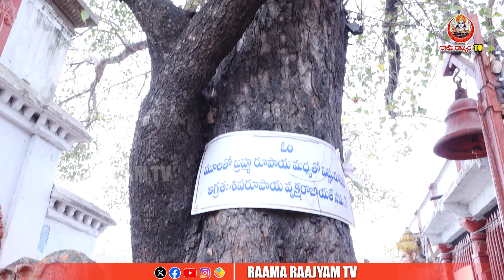పహాడీ హనుమాన్ దేవాలయంలో మాఘమాస సూర్యారాధన కార్యక్రమం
Maghamas Sun Worship Program at Pahadi Hanuman Temple#raamaraajyamtv